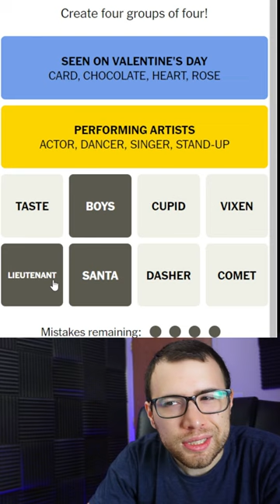COMET, CUPID, DASHER, LIEUTENANT?